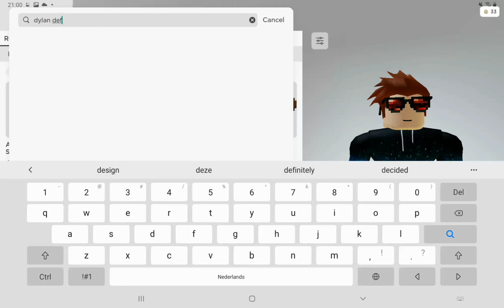did you guys know about this?